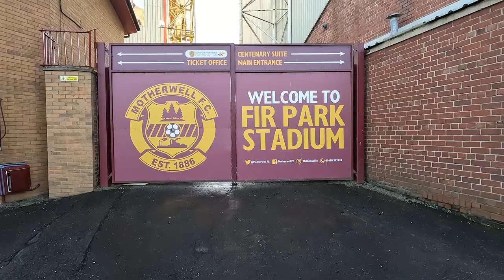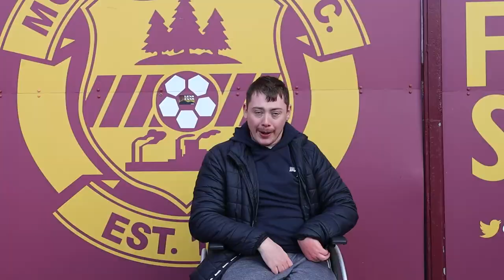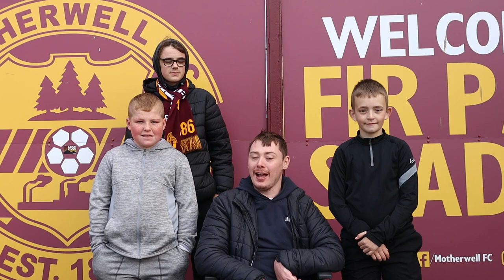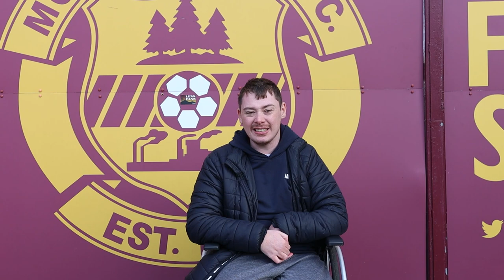Motherwell v Rangers | MALIK TILLMAN RESTORES GERS CONFIDENCE | Cinch Premiership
Todays vlog is Motherwell v Rangers in the Cinch Scottish Premiership at Fir Park as Rangers look to restore their confidence after their champions league defeat to Liverpool which finished Rangers 1-7 Liverpool. A Malik Tillman Solo Goal & A John Lundstrum Header secured the win for Giovanni van Bronckhorst's Side with Stuart McKinstry narrowing the deficit for Steven Hammell's side. It finished Motherwell 1-2 Rangers.